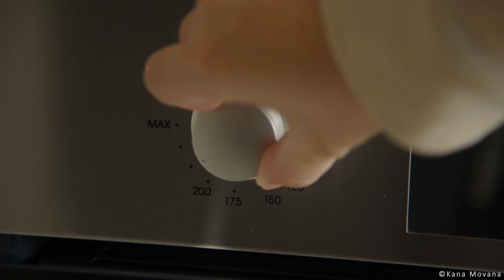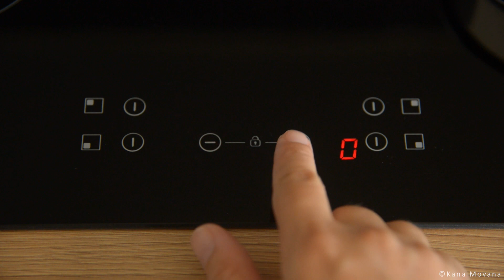I made spread from traditional Serbian salad! Super tasty, you will want more!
TURN ON SUBTITLES (CC) and chose your desired language
"Marinated Peppers" is traditional Serbian (and probably whole Balkan) specialty. It is basically roasted peppers covered with garlic and parsley, and soaked in mixture of water, oil and vinegar. This spread is very tasty, you can also use it as puree, side dish, appetizer, meze..

0:00 Intro
0:10 "Marinated" peppers salad
0:31 Ingredients
0:40 Roast and peel peppers
2:43 Cooking rice
3:04 Blending
4:06 Serving and tasting

Filming & Editing | Kana Movana